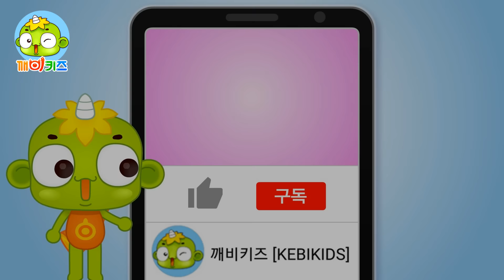산왕거미 vs 장수말벌 | 동물배틀 | 동물만화 | 깨비키즈 KEBIKIDS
산왕거미와 장수말벌이 대결을 한다면 과연 누가 이길까요?
알랑이와 친구들과 함께 알아보아요.

👍 깨비키즈의 새로운 유튜브채널에도 방문해 주세요~ ^^